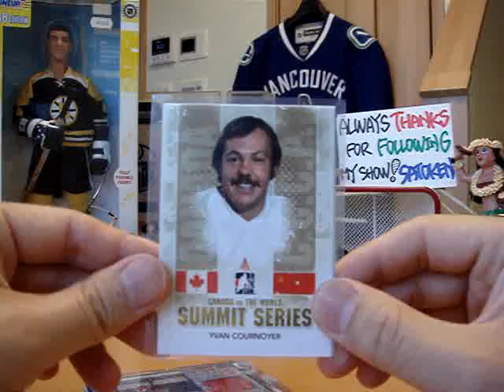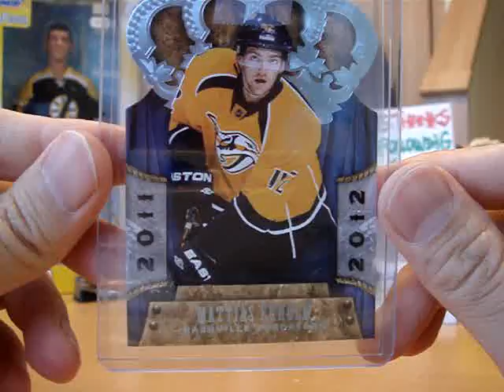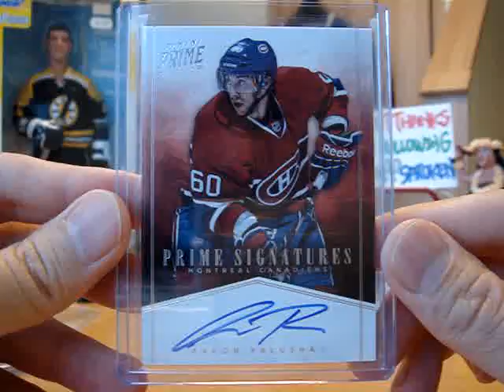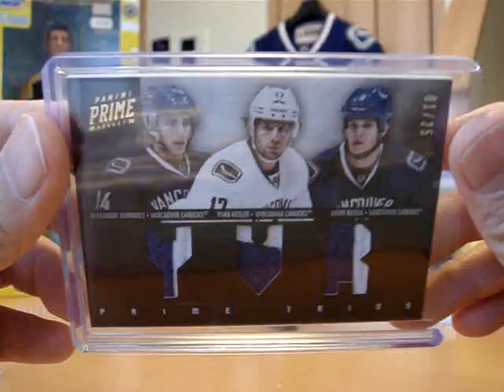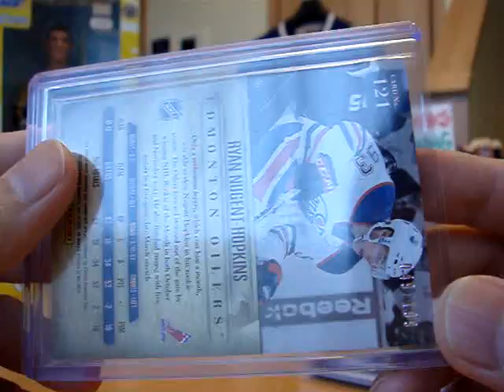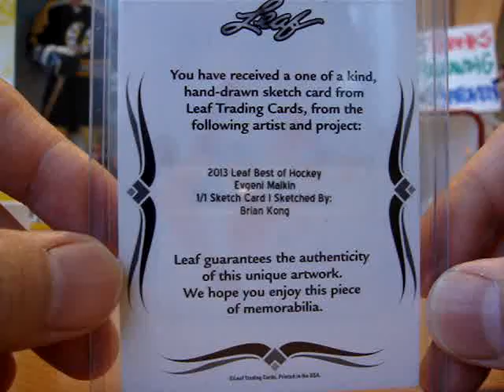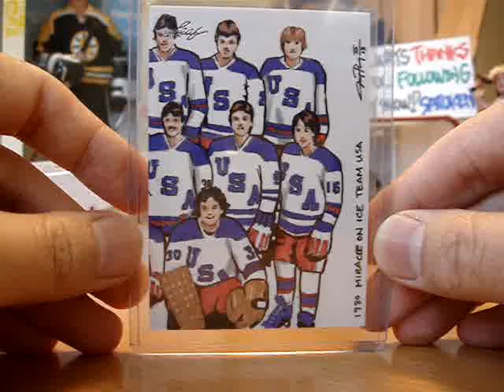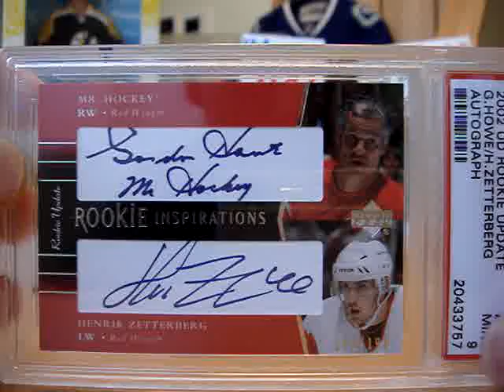100th VIDEO!! ◆2013 BEST of HOCKEY Box Break & ULTRA Monster MAILDAY!!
Finally hit the century mark.I started uploading those vids on April,2010 and three years later. I've just recalled that my very 1st video was Pre-game warming up gig of Canucks at former GM PLACE(Rogers Arena). Since then, I started uploading many box break vids especially Hockey and Baseball. I really wanted to share the fun and enjoyment of my hobby so I'm sticking to this style.Just would like you to know that there is a hockey-nuts in far east over the pacific,opposite area of the world.
Sometimes I was blamed for my horrilble(?) pronunciation but I try to think I'm doing totally okay,haha!

I'll try to keep uploading as much as possible and would like to share with all of you!
My second chapter has just started. ! Pls pls pls keep following my channel(^_-)-☆

Kentaro "SATOKEN" Sato
From Tokyo,Japan